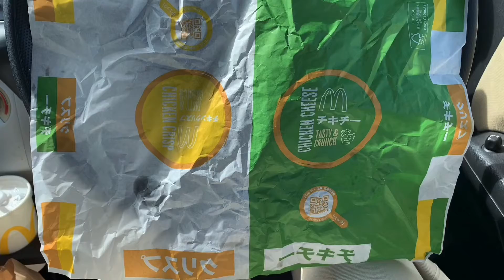^_^ato TV〜『マックしょう』〜チキンチーズバーガー🍔を〜河川敷で〜コスモスも〜咲いて〜美味しいなぁ〜主に〜感謝して〜シャーロム〜💕💕💕💕💕❤️❤️❤️❤️❤️❤️🌹🌹🌹🌹